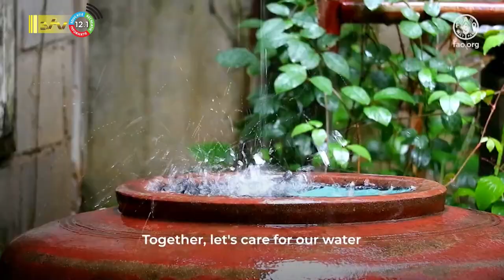16 10 2023 Wereldvoedseldag: meer waarde koppelen aan belang van schoon water